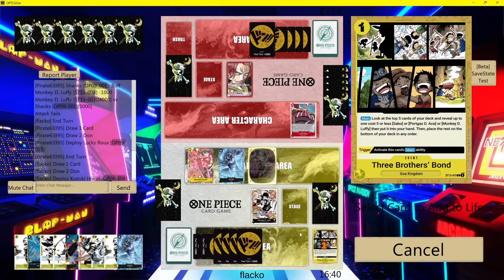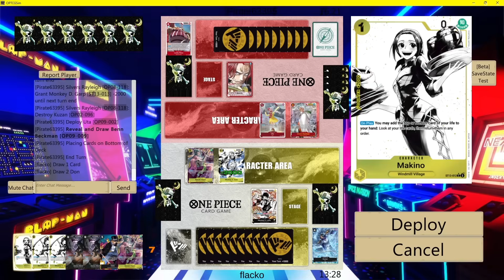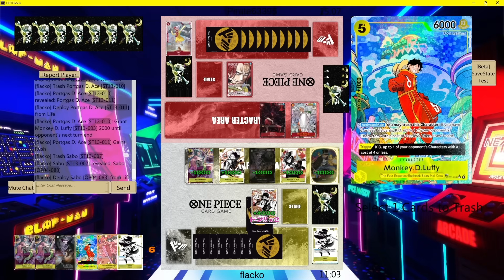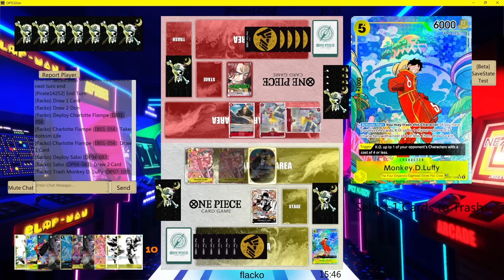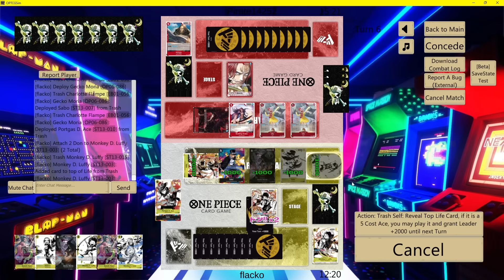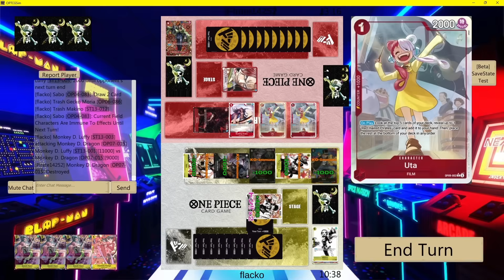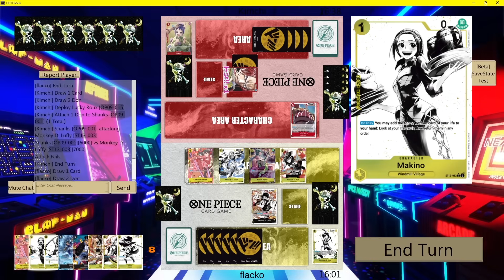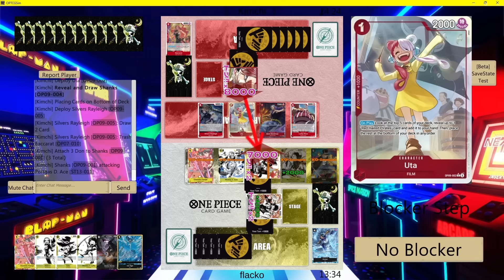OP09 Shanks, The SHIESTY Tier 1 Red Deck - 30 Minute Testing | One Piece Card Game Emperors in the